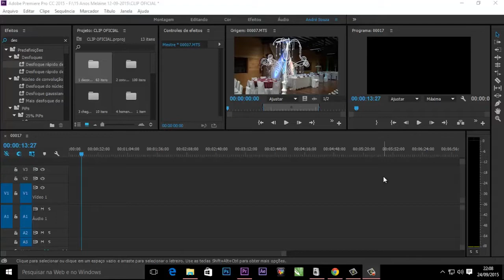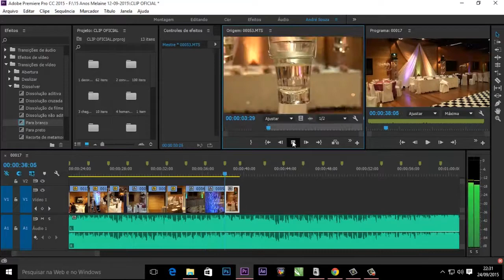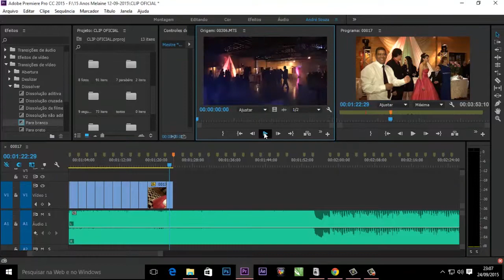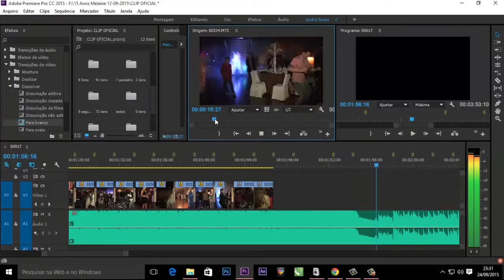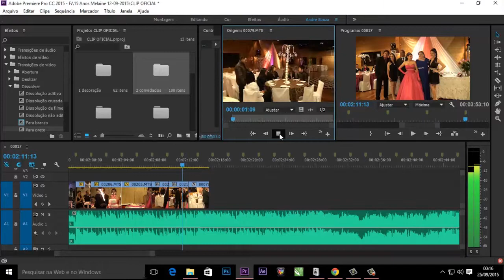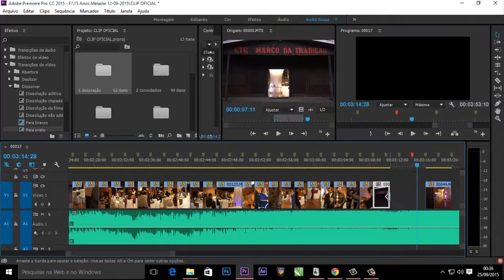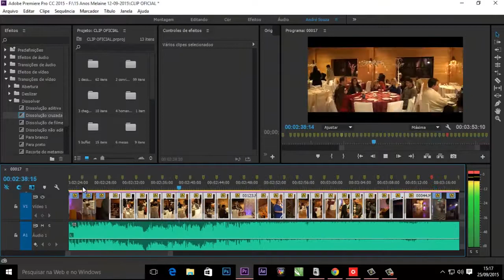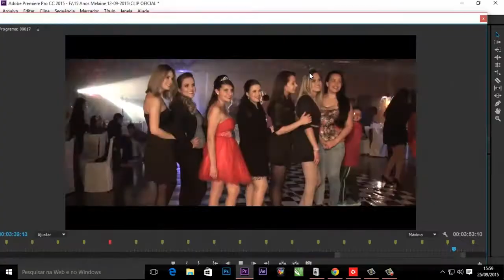Montagem do clip da Neilane Vieira do seus 15 Anos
Mais de 3 horas resumidos em 4 minutos